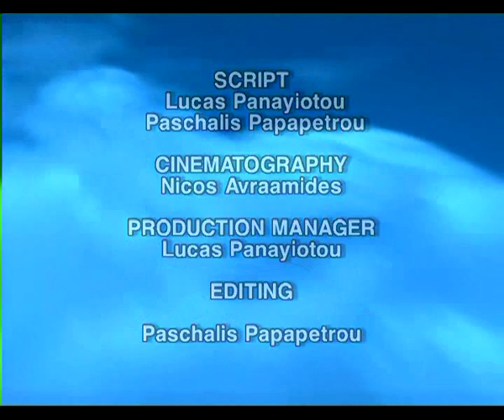10 Byzantine churches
Learn more about the 10 churches included on the UNESCO World Heritage List here: goo.gl/d8BNrF

Copyright Cyprus Tourism Organisation 2002